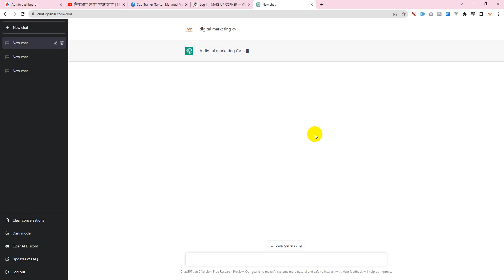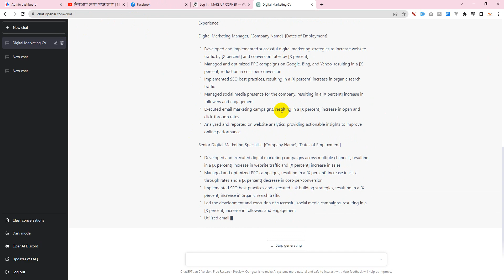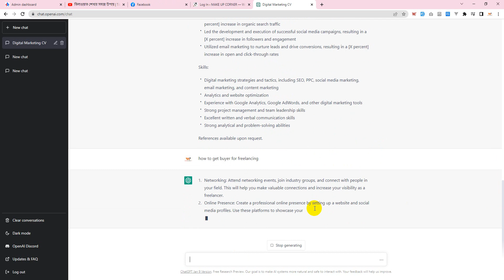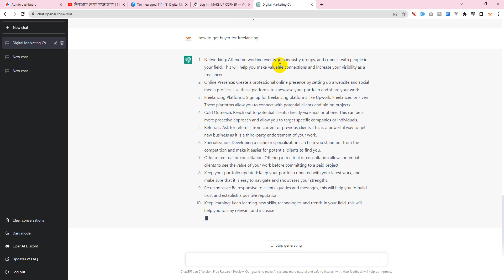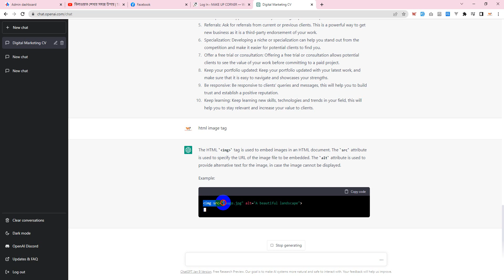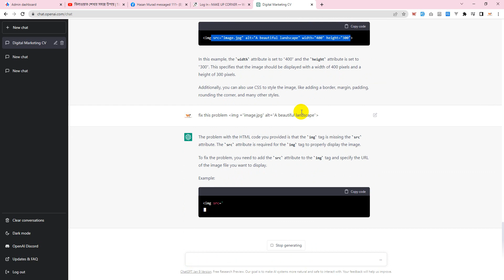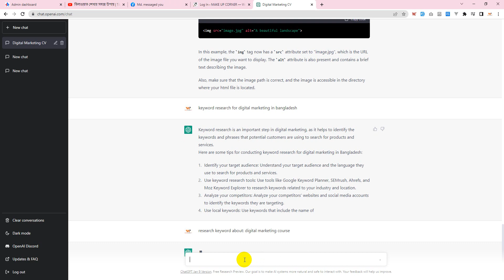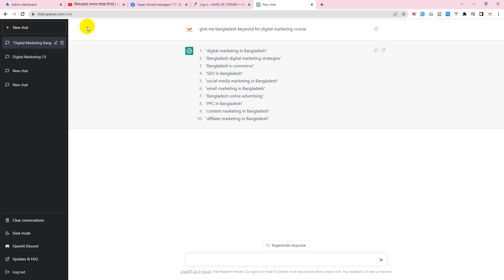ChatGpt Bangla | How to use ChatGpt | chatbot tutorial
ভর্তি সংক্রান্ত অথবা যেকোনো তথ্য জানতে কল করুন 👇👇👇👇👇👇👇👇
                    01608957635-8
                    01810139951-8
Address :- Uttara , Housebuilding , Sector - 9, Road- 1/A ,House - 06 ,Level - 2,3

Freelancing Guideline  | Monir Ahammad Sir
✅ Advanced Facebook Marketing
✅ Instagram Marketing
✅ Pinterest Marketing
✅ Twitter Marketing
✅ LinkedIn Marketing
✅ Social Media Marketing Tools ( Updated )
✅ Facebook Funnel ( Updated with PDF file )
✅ Facebook Conversion API
✅ Advanced Google Marketing
✅ YouTube Marketing
✅ Bing Marketing
✅ Search Engine Marketing Strategy ( Updated with PDF file )
✅ Web Research
✅ WordPress Customization
✅ WooCommerce ( Updated )
✅ Shopify Store Design
✅ Shopify Dropshipping
✅ Shopify  Apps ( Updated )
✅ Fiverr & Upwork
✅ Marketplace  and out of marketplace live class
✅ Complete Marketplace Solution
Updated Part :

✅ Inbound Marketing
✅ Outbound Marketing
✅ data driven marketing
Class Duration :
Course Time : 4 + Month
Total Class : 48+
Support : 1 YEAR( Terms Applicable )
Fee : 7500 tk
Record : video upload in secret group
Class : Google Meet

                                  Thanks
                         Webcoder-IT Institute